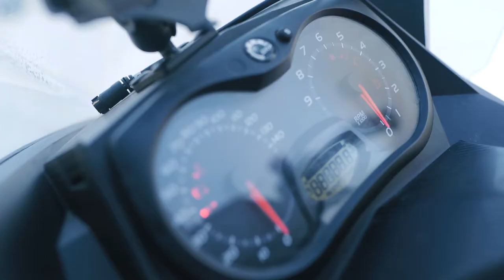Ungdommens Stemme: Pia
Pia har aldri kunnet bevege seg fritt. På Svalbard er det nemlig ikke lov å forlate bebyggelsen uten enten gevær eller signalpistol. Isbjørnen kan dukke opp når som helst.

Hver dag frem mot Fritidsklubbenes dag deler vi en ny film med Ungdommens Stemme, slik at du kan gjøre det samme.

Dette året har vi besøkt fritidsklubber og ungdomshus i hele Norge. Der har vi arrangert filmworkshops og snakket med ungdommer om det å bruke stemmen sin og å bli hørt. For oss er det viktig at ungdommene får fortelle sine egne historier. Sammen med dokumentarselskapet Paragon og med støtte fra Sparebankstiftelsen DNB har vi laget filmer av kloke, fine og reflekterte ungdommer som vi har truffet på veien. Og disse ønsker vi å dele med dere. Del gjerne videre.